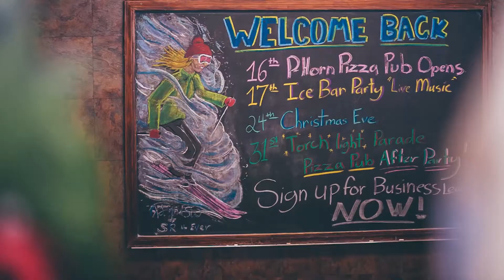Powderhorn Opening Weekend, 2016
Nothing but smiling faces on opening weekend! Get ready for a fantastic season!